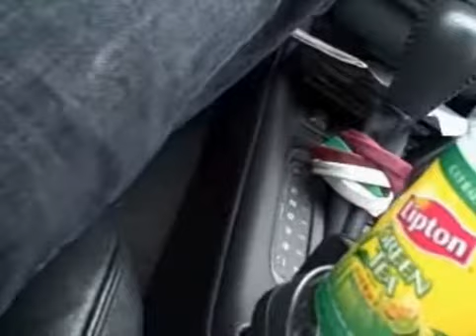dallas holladay.#2 fun 101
song call 'hate' prod by. Dallas holladay/k staring KIM